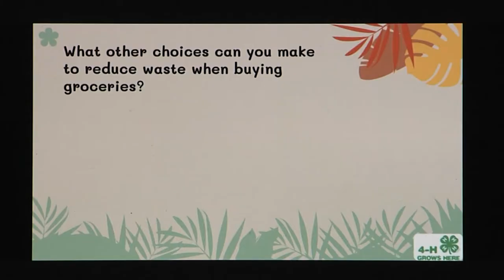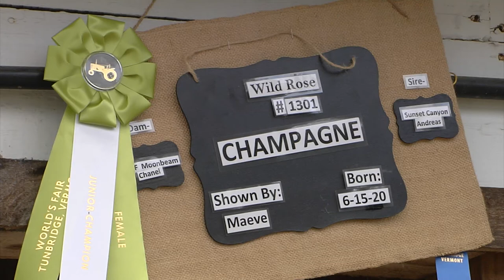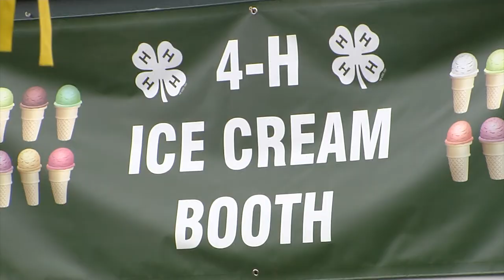10/04/21 Vermont 4-H: Spotlighting the Largest Youth Development Program in VT on Across the Fence